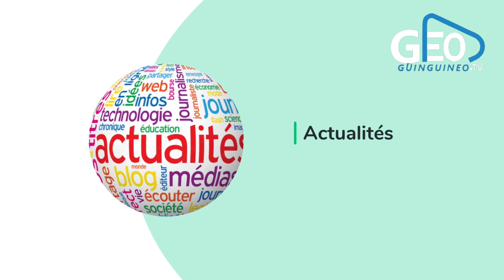Khoutba du jour vendredi 16 Février: Bou Serigne si démé ba ragal Wakh deug dioulite Yi guirr ragal